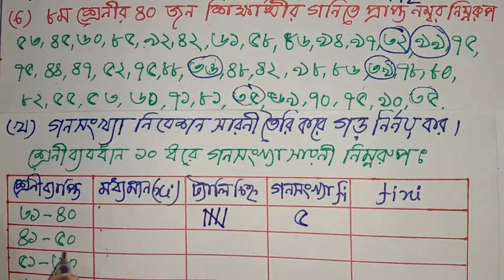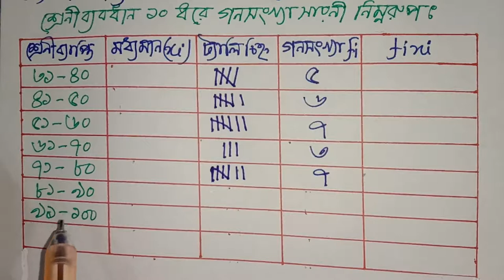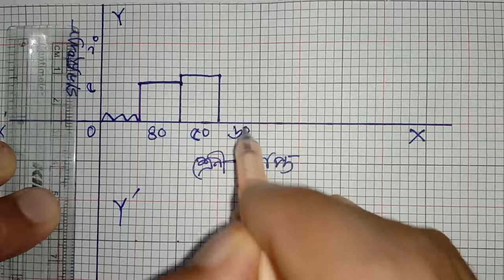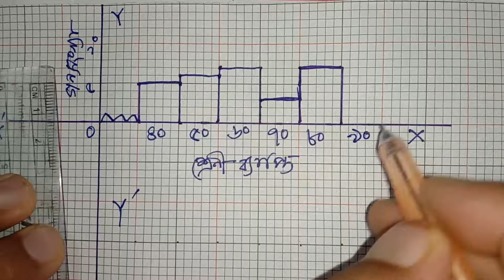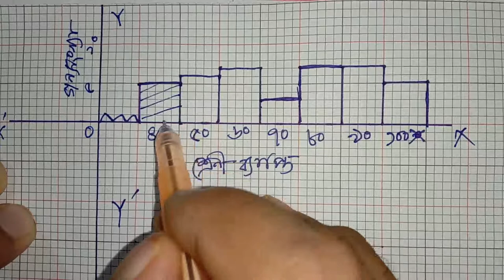JSC পরীক্ষায় গনিতের 100% কমনের নিশ্চয়তায় পরিসংখ্যান সাজেশন- 6/12- JSC Math Suggestion 2019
সবার শীর্ষে শতভাগ কমনের নিশ্চয়তা এই চ্যানেলের  চূড়ান্ত সাজেশন গণিত ২০১৯- JSC Math Suggestion-2019 All Board,পরিসংখ্যান থেকে যে অংক গুলো কমন হওয়ার নিশ্চয়তা সবচেয়ে বেশি, সেই অংক গুলোই এখানে সমাধান করা হয়েছে।
বিভাগ-ঘ - পরিসংখ্যান - 6/12
জে এস সি গণিত ১০০% কমন সাজেশন ২০১৯ ,JSC Exam 2019 গনিত  পরীক্ষায় 100% কমনের জন্য আমরা শীর্ষস্থানীয়  ১২০০ স্কুলের গুরুত্বপূর্ন প্রশ্নগুলোর মধ্য থেকে  ১০০ টি সৃজনশীল প্রশ্ন চারটি বিভাগের জন্য (ক,খ,গ,ঘ) নির্বাচন করেছি । আর এই ১০০ টি প্রশ্নের সমাধান করে একটি Playlist এর মাধ্যমে প্রতিদিন Upload করছি ।JSC গনিত পরীক্ষায়  100% কমন সৃজনশীল প্রশ্ন সাজেশন ২০১৯

Math Tutorial,msi math technical,msi,math technical,jsc সাজেশন ২০১৯,জে এস সি গনিত সাজেশন,jsc 2020 math final suggestion,
চূড়ান্ত সাজেশন গণিত,পরিসংখ্যান সৃজনশীল নির্নয়।,statistics frequency polygon,পরিসংখ্যান,পরিসংখ্যান ssc,পরিসংখ্যানের অংক অনু ১১,মধ্যক নির্নয়,অজিভ রেখা আঁক,গনসংখ্যা বহুভুজ আঁক,পরিসংখ্যানের অংক অনুঃ১১,বহুভুজ অংকন,আয়তলেখ অংকন,অজিভ রেখা অংকন,গ্রাপ অংকন,শ্রেনী সংখ্যা নির্নয়,সংক্ষিপ্ত গড়,গানিতিক গড়,ক্রমযোজিত গনসংখ্যা সারনী,
গনসংখ্যা সারনী,কেন্দ্রীয় প্রবনতা,গড়,মধ্যক,প্রচুরক,msi math technical,অনুঃ ১১ এর অংক,অনুঃ ১১ এর অংক নং 6,পরিসংখ্যান সৃজনশীল প্রশ্ন,ex-11 math statistics